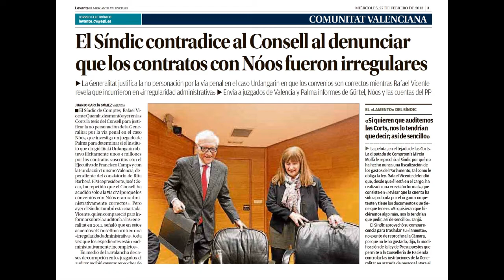"M'entren ganes de tirar-li els papers a la cara" (el silenci còmplice del Consell en el cas Nóos)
"Quan vosté contestava a mi m'entraven ganes d'anar-me'n o d'agafar els papers i tirar-li-los a la cara". Amb una indignació indissimulada, el diputat d'Esquerra Unida Ignacio Blanco li retrau al secretari autonòmic de Turisme i Comerç la seua "ridícula" compareixença en les Corts: quinze minuts d'intervenció LLEGIDA sense variar una coma del discurs oficial ni aportar cap informació... Un nou capítol del silenci còmplice que el Consell manté respecte a la trama Nóos, presumptament afavorida en les jornades 'Valencia Summit' gràcies a uns padrins polítics d'excepció: l'ex president Francisco Camps i l'alcaldessa Rita Barberá.

Comissió d'Indústria, Comerç i Turisme (Corts Valencianes, 9 d'abril de 2013)